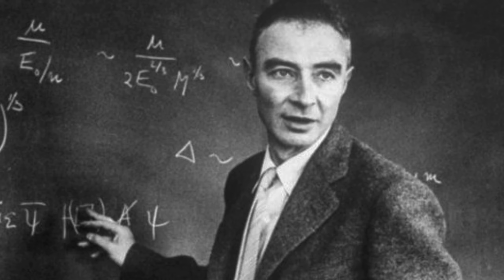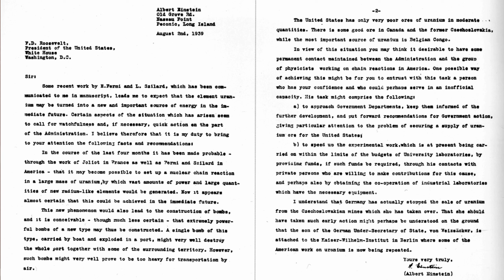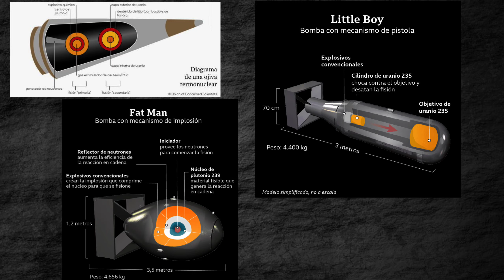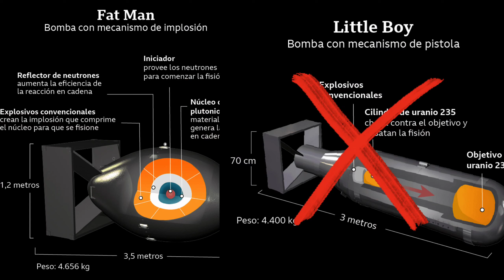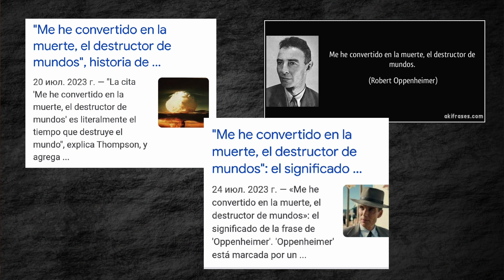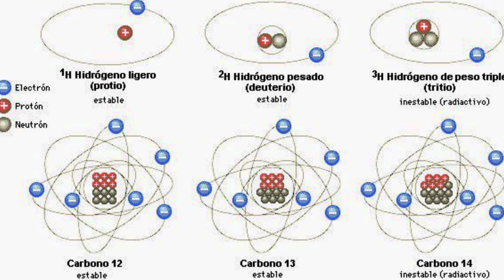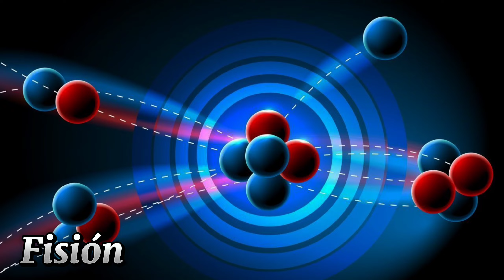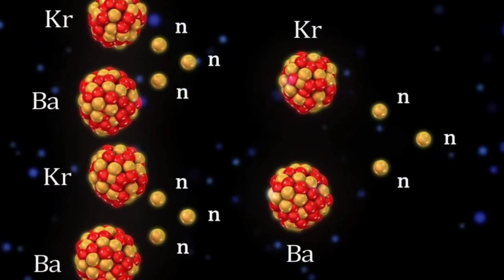OPPENHEIMER. EL PADRE DE LA BOMBA ATÓMICA. Historia y funcionamiento de la bomba atómica | TheMarkX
En este vídeo hablaré sobre Julius Robert Oppenheimer, el creador principal de la bomba atómica.
Contaré su biografía, la creación de la bomba a detalles atómicos, y muchos detalles interesantes.
Este video ha sido el más difícil en hacer y si os ha gustado me gustaría que lo apoyaríais con un like y una suscripción :)